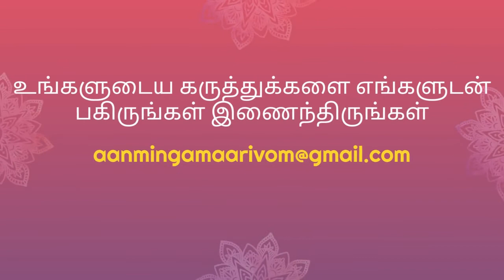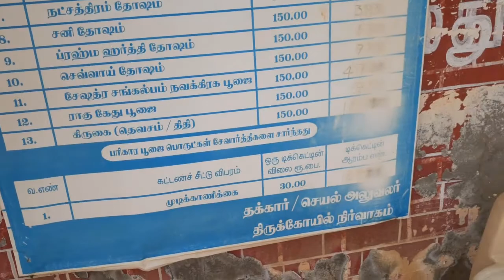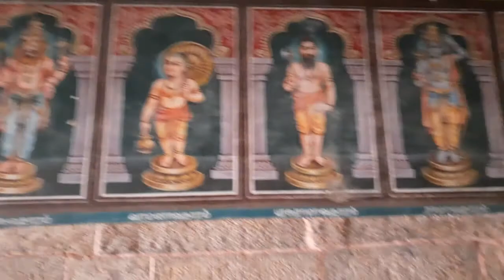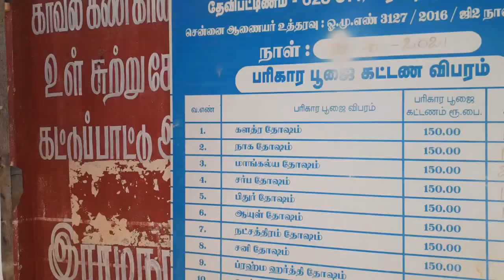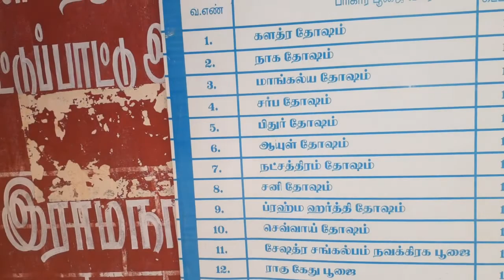தேவிபட்டினம் நவபாஷாணம் எனப்படும் நவக்கிரகங்கள் | Devipattinam Navagraha Temple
தேவிபட்டினம் இந்தியாவின் தமிழ்நாடு மாநிலத்தில் அமைந்துள்ள இராமநாதபுரம் மாவட்டம் இராமநாதபுரம் வட்டத்தில் இருக்கும் ஒரு ஊர் ஆகும். இராமநாதபுரத்திலிருந்து 15 கி.மீ. தொலைவில் தேவி பட்டினம் உள்ளது. தேவிபட்டினம் ஒரு சிறு துறைமுகமாக விளங்கியது; 1954ஆம் வருடம் இத்துறைமுகம் செயல்படுவது நின்றது. உலகநாயகி அம்மன் கோவில் இங்கு இருப்பதால் இது தேவிபட்டினம் என்று அழைக்கப்படுகிறது. இது ஒரு சக்தி பீடமாகும்